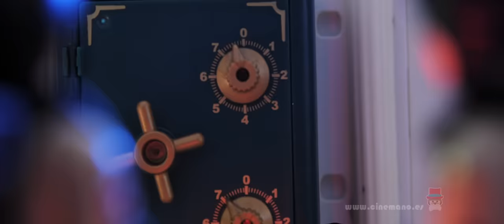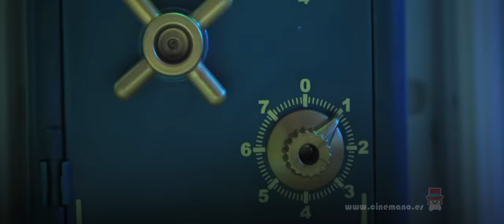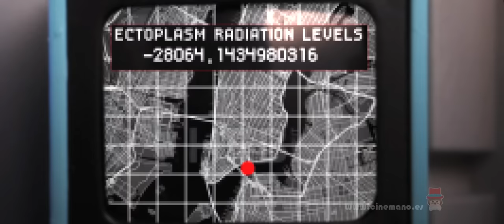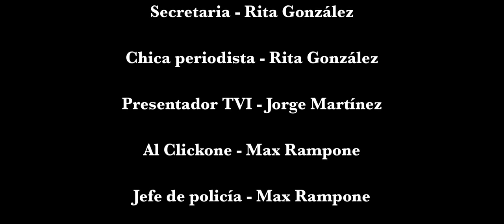PLAYMOBIL GHOSTBUSTERS - Cazafantasmas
Un misterioso grupo criminal está saqueando todos los bancos de la ciudad de Nueva Click.
Cuando ni la policía puede detenerlos… ¿A quién vas a llamar?

123 schule country dragons city life ghostbusters zoo spirit bauernhof polizeistation porsche ersatzteile ritterburg hotel reiterhof city action amazon piratenschiff filme fairies knights dollhouse space western shop krankenwagen top agents magic puppenhaus flugzeug family fun princess feuerwehrstation eisenbahn sek bus wohnmobil harry potter mädchen luxusvilla piraten dinosaurier villa kran feuerwehrauto camper dino schiff summer fun figuren kindergarten traktor arche noah kinderklinik pyramide safari polizeiauto römer wohnwagen turnhalle piratenschiff kreuzfahrtschiff sand zirkus neuheiten city ponyhof baustelle wohnhaus meerjungfrau christmas tierklinik häuser zug action helikopter sek truck granja cazafantasmas carrefour futbol star wars special plus baratos cowboy caravan jurassic world juguetes romanos toys r us ambulancia navidad swat comisaria
peliculas con playmobil
peliculas para niños
cuentos para dormir
historias para dormir
kinderfilme
kinderfilm
deutsche kinderfilme online
deutsche film für kinder
playmobil filme für kinder
playmobil polizei kinderfilm
peliculas infantiles
peliculas de niños
peliculas infantiles completas
youtube peliculas infantiles
peliculas animadas para niños
ultimas peliculas infantiles
peliculas para niños en español
cine para niños
peliculas para niños gratis en español
peliculas de terror para niños
peliculas infantiles online
dibujos
peliculas de caricaturas
pelis para niños
las mejores peliculas para niños
ver peliculas infantiles
niña de los minions
cine niños
peliculas de risa para niños
peliculas de miedo para niños
netflix para niños
peliculas halloween niños
pelis para ver en familia
peliculas de carros para niños
peliculas divertidas para niños
peliculas de comedia para niños
peliculas de ninos
peliculas adolescentes actuales
peliculas cortas para niños
cortos para niños
peliculas para niños de 7 a 9 años
peliculas de infantiles
peli playmobil
playmobil cine
cine playmobil
cinepolis playmobil
estreno playmobil
playmobil pelicula online
playmobil pelicula estreno
ver pelicula playmobil online
playmobil pelicula español
pelicula playmobil piratas
cine de playmobil
playmobil pelicula trailer
pelis de playmobil
playmobil la pelicula ver online
ver playmobil la pelicula
playmobil peli
la película playmobil
playmobil peliculas español
peliculas playmobil español
playmobil drachenzähmen
playmobil avengers
playmobil polizei filme
playmobil eiskönigin
playmobil movie figures
playmobil ritter film
playmobil geheimagenten
playmobil karlchen knack
playmobil feuerwehr film
playmobil römer film
filme von playmobil
eiskönigin playmobil
playmobil kurzfilme
playmobil filme pferde
playmobile filme
playmobil herr der ringe
playmobil filme playmobil filme
playmobil film fsk
playmobil avatar
playmobil zeichentrickfilm
playmobil magic film
overbeck playmobil
playmobil polizei filme für kinder
playmobil gruselhaus
play mobile filme
original playmobil filme
playmobil kristallpalast film
playmobil der film 3d